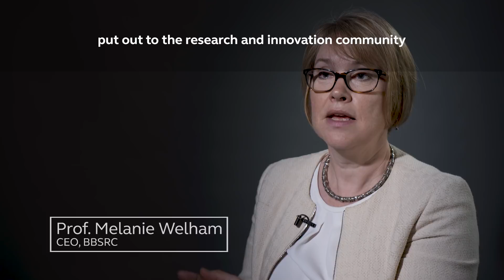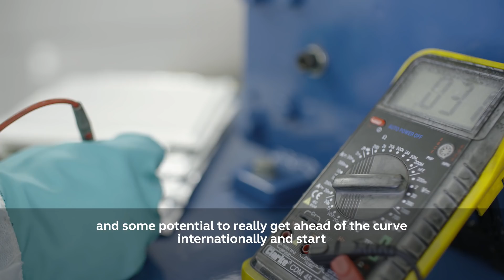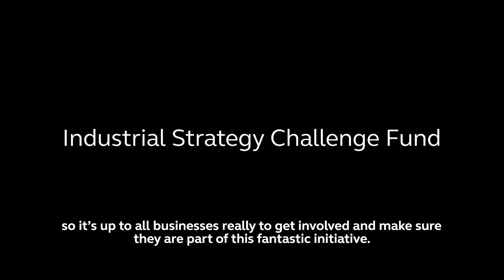The Industrial Strategy Challenge Fund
The Industrial Strategy Challenge Fund (or ISCF) is aimed at transforming existing industries as well as creating entirely new ones. The bringing together of researchers and industry professionals will benefit the UK immensely, hoping to tackle some of the larger challenges we currently face.

The programme wants to take a project from research to real life applications. A number of challenges have been identified and competitive calls have been put out to the Research and Innovation community.

The hope is that the UK's current strengths in AI and the automotive sector will become further enhanced and potentially get ahead of the curve internationally.